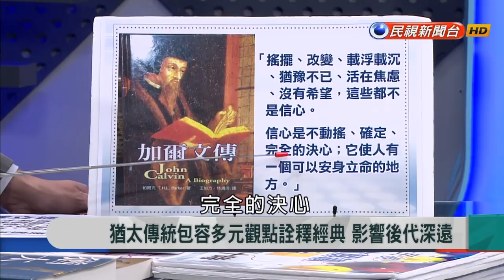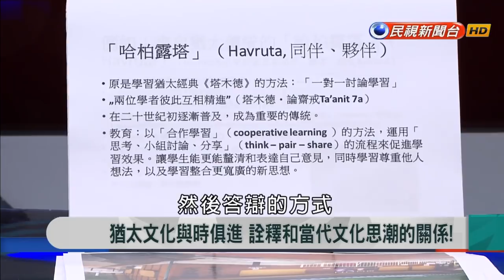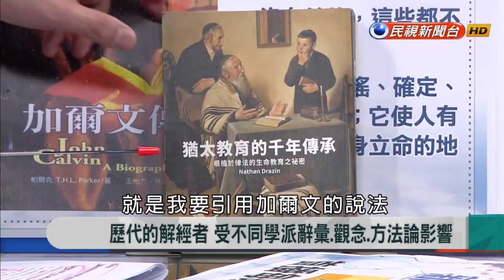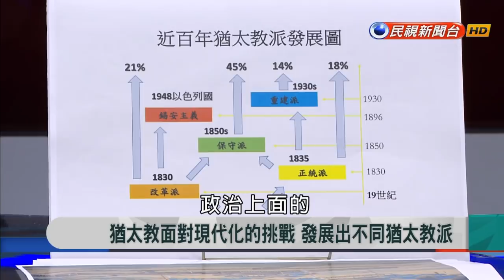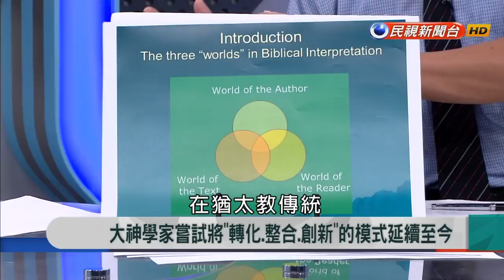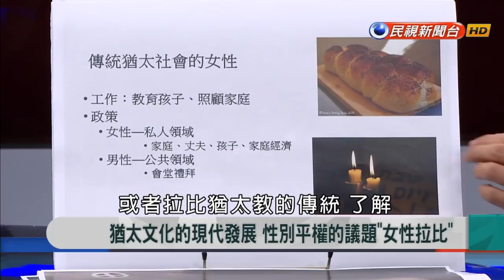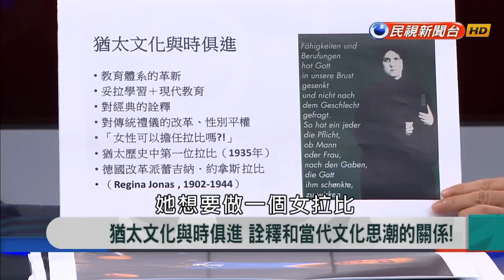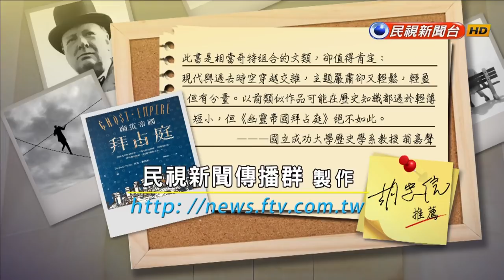2018.9.24【新聞大解讀】猶太傳統包容多元觀點詮釋經典 影響後代深遠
來賓名單：曾宗盛、鄭仰恩